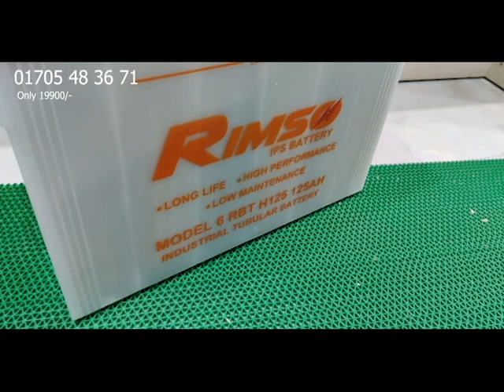Rahimafrooz ips & Battry price 2022,৩ ফ্যান ৬ লাইট চলবে রহিমাফরোজ আইপিএস এ, সবচেয়ে কম দামে পাচ্ছেন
130Ahm Bt সহ 600Va. IPS = 19,900/-Tk ✇ 3 টি ফ্যান 5 টি লাইট চলবে
130Ahm Bt সহ 700Va. IPS = 20,900/-Tk ✇ 4 টি ফ্যান 8 টি লাইট চলবে
130Ahm Bt সহ 900Va. IPS = 22,900/-Tk ✇ 5 টি ফ্যান 10 টি লাইট চলবে
130Ahm Bt সহ 1100Va. IPS = 23,900/-Tk ✇ 7 টি ফ্যান 15 টি লাইট চলবে

Discount Price
👉Power Pack IPS 600Va (500watt)=8,900/- Tk  ✇ 4 টি ফ্যান 4 টি লাইট চলবে
👉Power Pack IPS 700Va (560watt)=9,900/-Tk  ✇ 4 টি ফ্যান 7 টি লাইট চলবে
👉Power Pack IPS 900Va (720watt)=10,900/- Tk  ✇ 5 টি ফ্যান 10 টি লাইট চলবে
👉Power Pack IPS 1100Va (900watt)=12,900/-Tk  ✇ 7 টি ফ্যান 10 টি লাইট চলবে
👉Power Pack IPS 1600Va (24V) (1275watt)=15,900/-Tk  ✇ 7 টি ফ্যান 10 টি লাইট চলবে